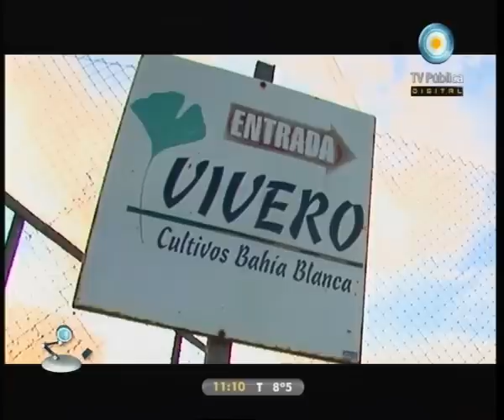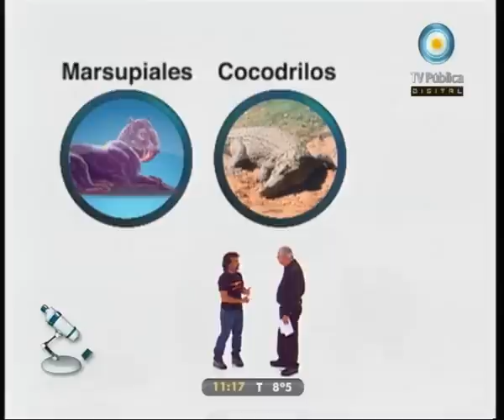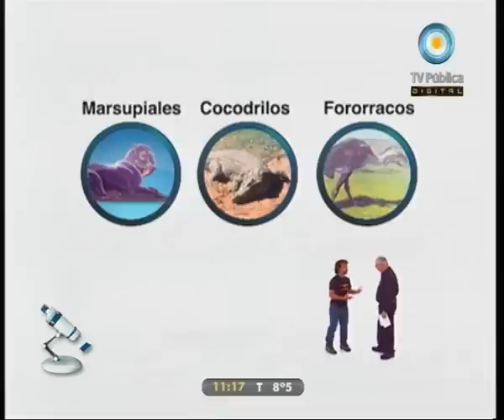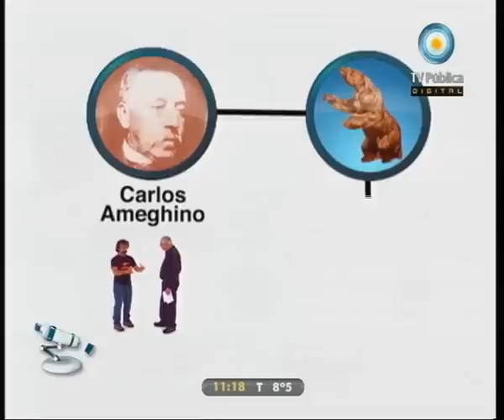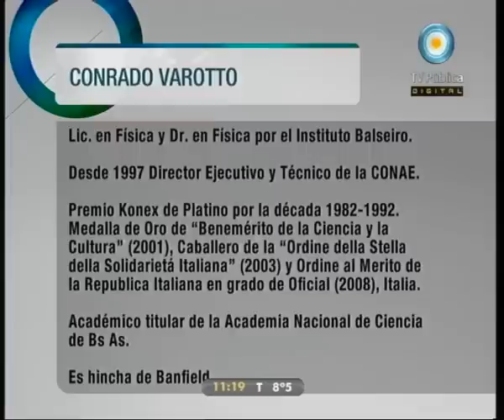Científicos Industria Argentina - 04-06-11 (2 de 4)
Energía geotérmica en Bahía Blanca: pozos surgentes proveen agua caliente a más de 50 grados de temperatura; conocemos cómo era la vida en la Tierra millones de años atrás; nuestro invitado, el Dr. en Física Conrado Varotto, nos adelanta cómo será el lanzamiento del satélite argentino SAC-D Aquarius; y en Chascomús científicos desarrollan una especie forrajida más nutritiva y resistente.